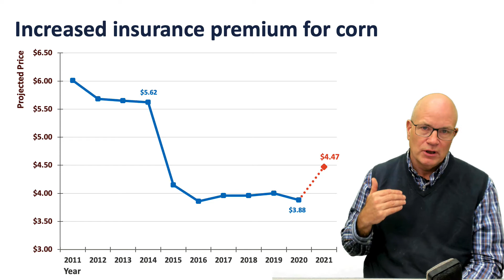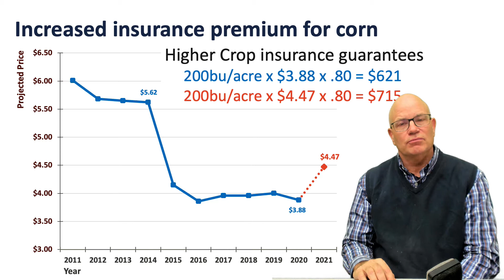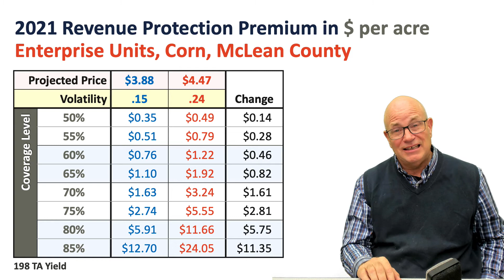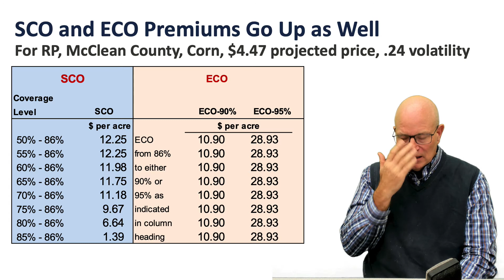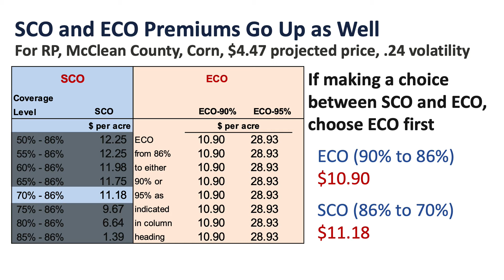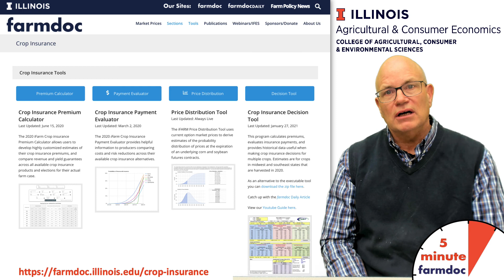2021 Crop Insurance Premium for Corn: Higher than in 2020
Crop insurance premiums for corn will be much higher in 2021 as compared to 2020. Currently, the 2021 volatility for corn is projected  at .24, well above the .15 volatility for 2020. A .24 volatility, along with a higher projected price, will result in about a doubling of crop insurance premium in 2021. Supplemental Coverage Option (SCO) and Enhanced Coverage Option (ECO) premiums will be higher as well.

More information on the Enhanced Coverage Option is available at:

The New Enhanced Coverage Option (ECO) Crop Insurance Program

Historical Analysis of the Frequency of Triggering Enhanced Coverage Option (ECO) Payments